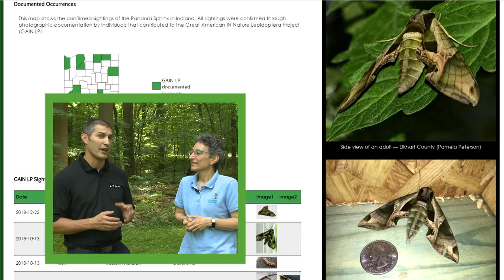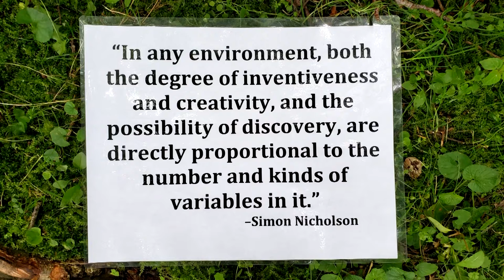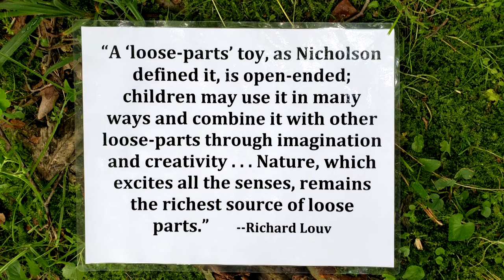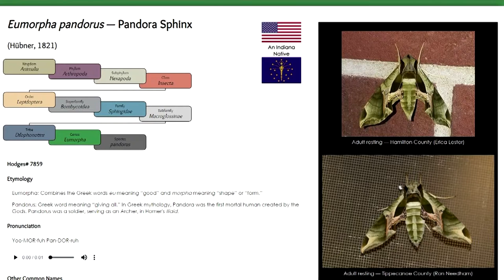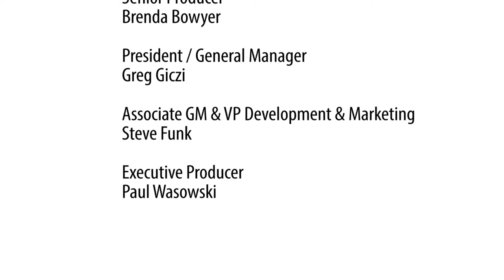Outdoor Elements - Rum Village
Today it's more important than ever to get our kids to play without electronics and Carla Gull shares with Evie and Vince how easy it can be with Loose Parts Play. One of the cool things about nature is finding things you've never seen before and then learning more about them. Spiders may not be for everyone, but they also can be very cool if you take the time to look at their differences and how they interact with their environment.